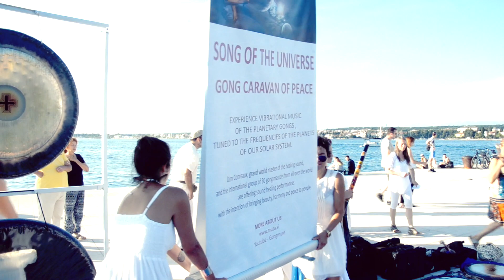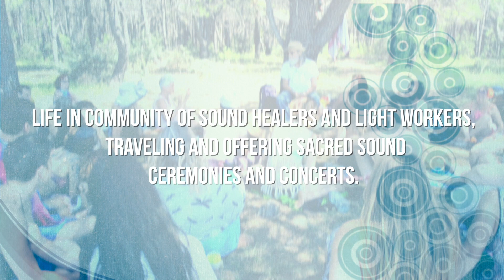Gong Caravan Of Peace 2018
Gong Master Training O"on the road"
With Don Conreaux & GongMuse
trough Slovenia, Bosnia & Herzegovina, Croatia.

 WE ARE THE ONES WE HAVE BEEN WAITING FOR!!!

Welcome to join us either as a participant of an advanced Gong Master Training "On the road", Or as a special guest, who is traveling with us and receiving abundance of Healing Sound nurturing.

"Early bird price" for everyone who applies before end of February 2018.